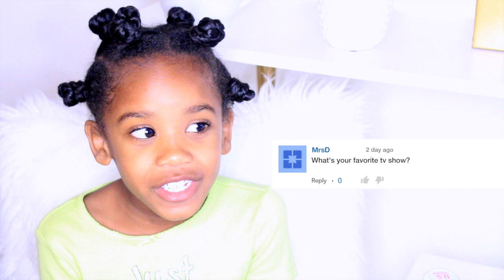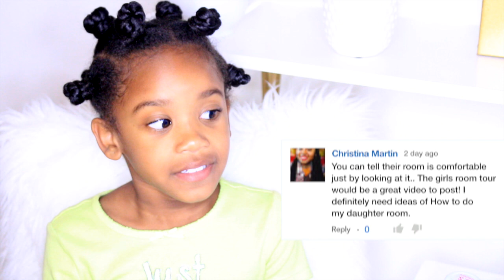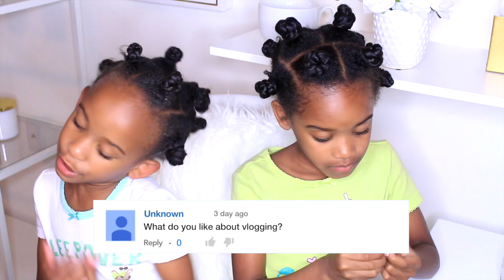FAMILY VLOG Q & A PART TWO with Taylor, Skylar & Devon Beck | Yolanda Renee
Here's part two of the family Q&A. Part 3 will be of course my questions, Yolanda Renee. Hope you all enjoy it!

FOLLOW DEVON BECK ON SOCIAL MEDIA @devonbeck365